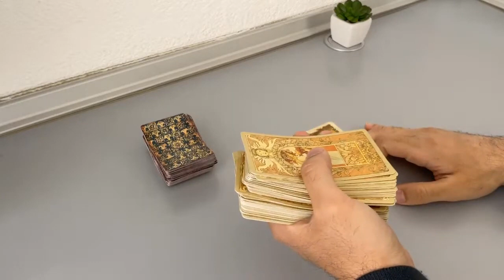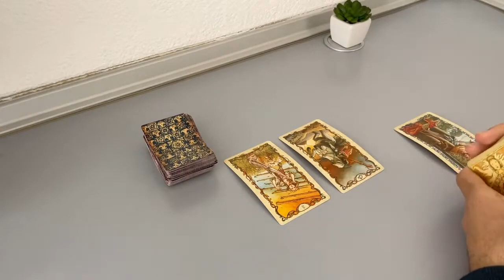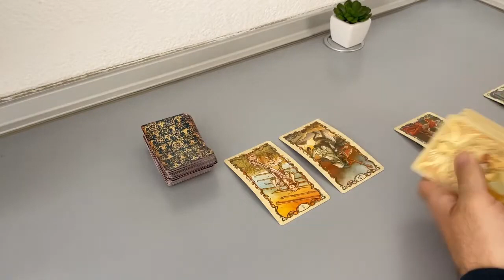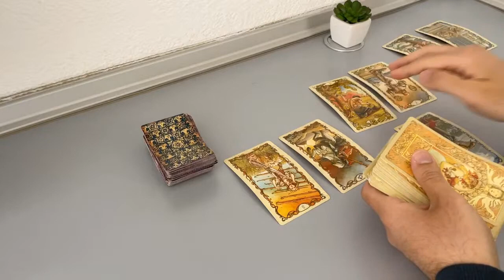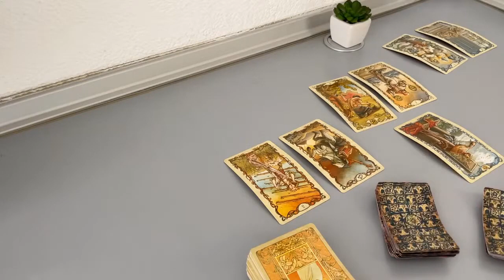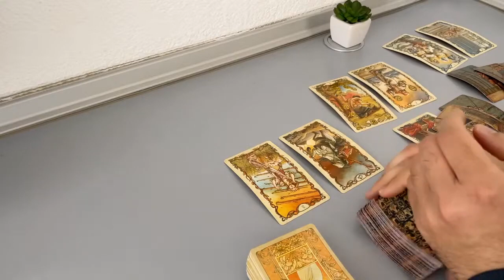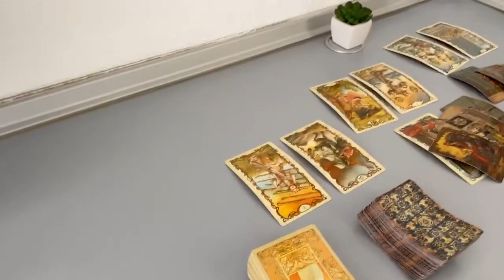GEMINI - Here’s what’s on their mind about you… (May 7-14, Tarot)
(Limited Availability)